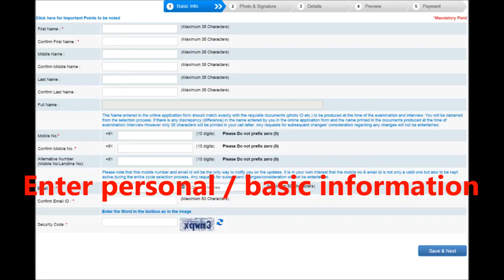IBPS Clerk Application Form 2017 - How to fill IBPS Clerk 2017 Application Form (Step-by-Step)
IBPS Clerk Application Form 2017 will be available from September 12, 2017. Caandidates will to apply for IBPS Clerk 2017 can check How to fill IBPS Clerk 2017 Application Form (Step-by-Step). There are 5 steps to fill IBPS Clerk 2017 Application Form. In this video I am giving a idea by which you can fill the IBPS Clerk Application Form 2017 easily.